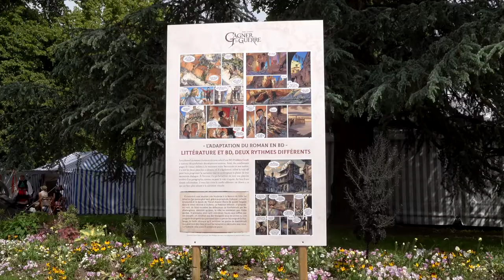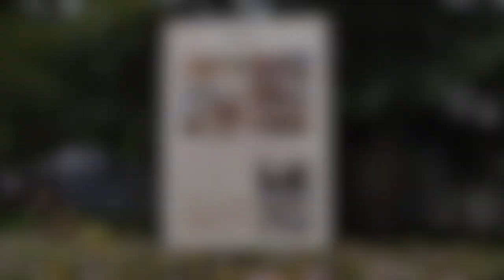Patrick Dewdney - L'enfant de poussière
A l'occasion du festival "Les imaginales" d'Épinal, rencontre avec Patrick Dewdney autour de son ouvrage "L'enfant de poussière" aux éditions Au Diable Vauvert.